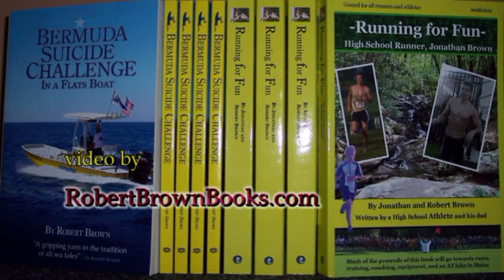Installing our bath tubs.mpg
connecting the guts of the bathtub drain, waterlines and faucets for the tubs at the burnt house